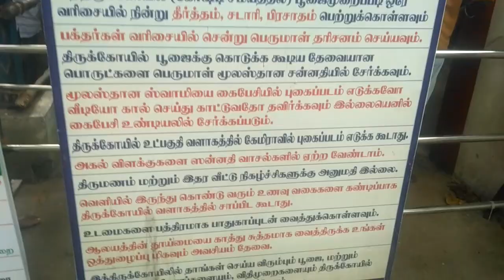சென்னை ஆதிமூலபெருமால் ்வடபழனி 2024 புதுவருசம்